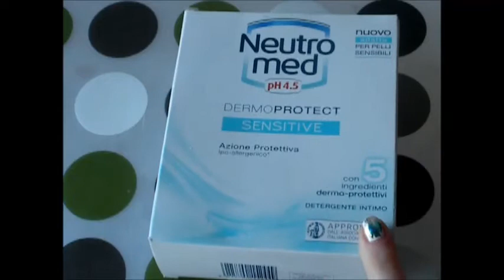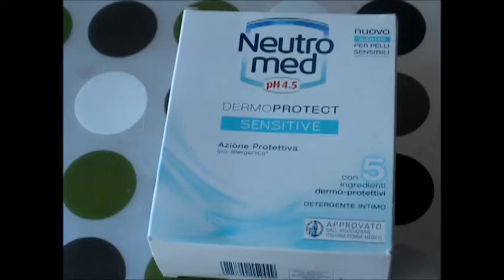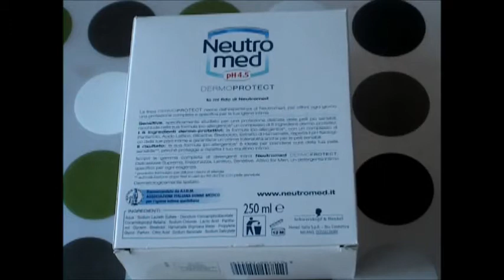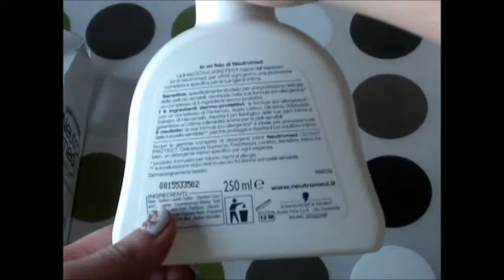follow-up neutromed sensitive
ecco una breve recensione di neutromed sensitive...
INCI:
AQUA (solvente)
SODIUM LAURETH SULFATE (tensioattivo)
DISODIUM COCOAMPHODIACETATE (tensioattivo)
SODIUM CHLORIDE (viscosizzante)
COCAMIDOPROPYLAMINE OXIDE (tensioattivo)
PANTHENOL (antistatico)
PARFUM
LACTIC ACID (agente tampone / umettante)
CITRIC ACID (agente tampone / sequestrante)
SODIUM BENZOATE (preservante)
SODIUM SALICYLATE (preservante)
se avete domande lasciate un commento!
buona visione